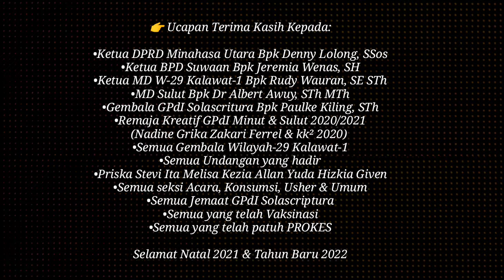NATAL GPDI SOLASCRIPTURA SUWAAN 291121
IBADAH NATAL GPDI SOLASCRIPTURA SUWAAN 291121

👉 Ucapan Terima Kasih Kepada:

•Ketua DPRD Minahasa Utara Bpk Denny K Lolong, SSos
•Ketua BPD Suwaan Bpk Jeremia Wenas, SH
•Ketua MD W-29 Kalawat-1 Bpk Rudy Wauran, SE STh
•MD Sulut Bpk Dr Albert Awuy, STh MTh
•Gembala GPdI Solascritura Bpk Paulke Kiling, STh
•Remaja Kreatif GPdI Minut & Sulut 2020/2021
(Nadine Grika Zakari Ferrel & kk² 2020)
•Semua Gembala Wilayah-29 Kalawat-1
•Semua Undangan yang hadir
•Semua seksi Acara, Konsumsi, Usher & Umum
•Semua Jemaat GPdI Solascriptura
•Semua yang telah Vaksinasi
•Semua yang telah patuh PROKES

Selamat Merayakan Hari Kelahiran Tuhan Yesus - Natal 2021 & Tahun Baru 2022